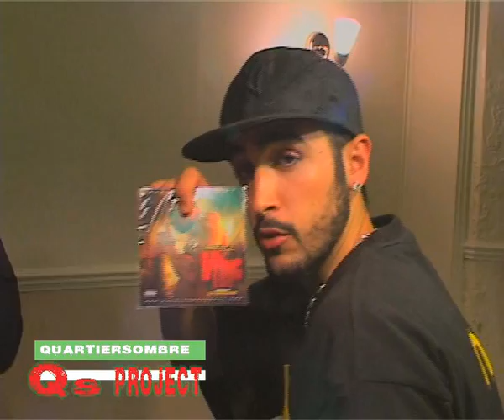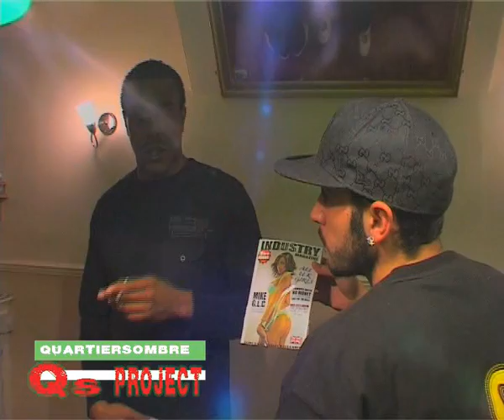Mike G L C INTERVIEW PT 1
PRODUCED BY: ESKA ROSS
PRODUCTION: QUARTIER SOMBRE
RELEASED BY : ESKA ROSS